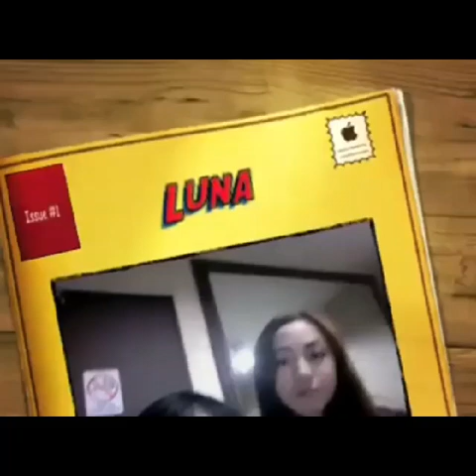Tribute to my former band. thank you for the moments, lessons & memories.Novus Luna